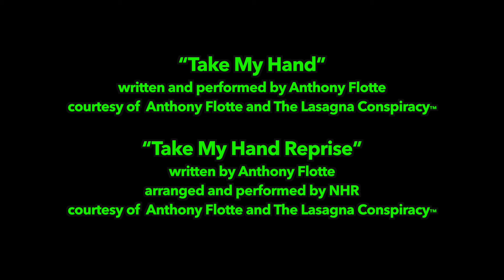"One Glove"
Produced by The Lasagna Conspiracy™
Starring: Scott Davison and Carolyn Frisella
Directed by Anthony Flotte
Written by Scott Davison
Cinematography, Editing, and Music by Anthony Flotte